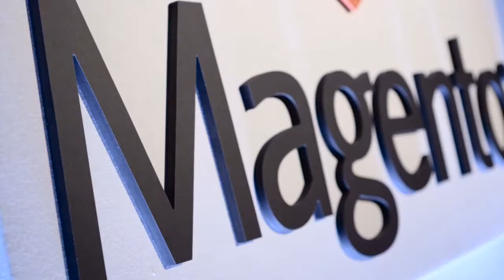Partner Program | Adobe Commerce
Learn about the Magento partners program.

Magento Solution Partners are trusted digital eCommerce agencies and consulting companies that help customers create stunning customer experiences on Magento eCommerce platforms.

Adobe Experience Cloud gives you the integrated tools you need to excel in cross-channel marketing, digital advertising, audience and data optimization, and more.